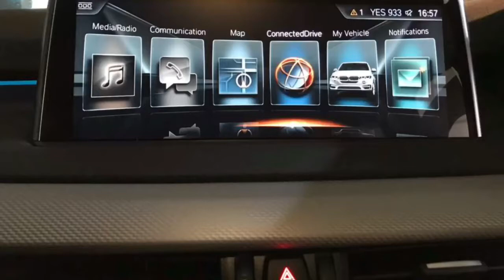Map Convertion in BMW X5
EleBest Pte Ltd
#04-19, WCEGA Plaza
1 Bukit Batok Crescent,
658064, Singapore